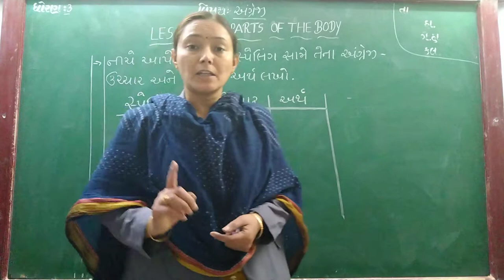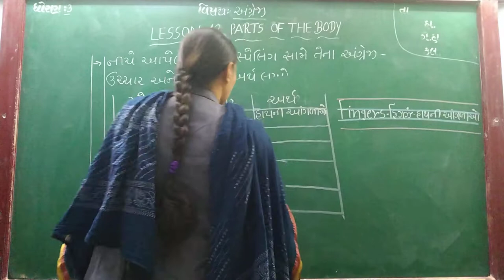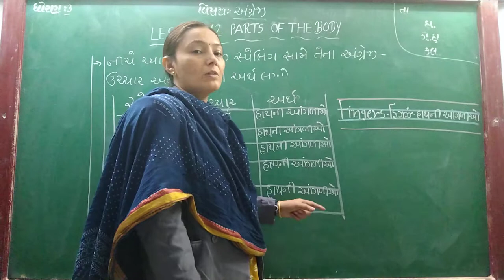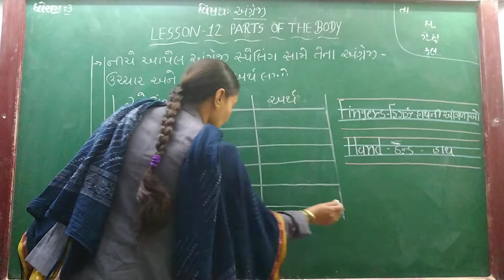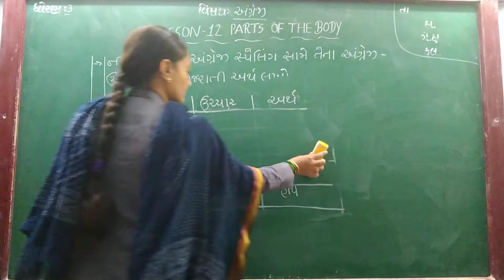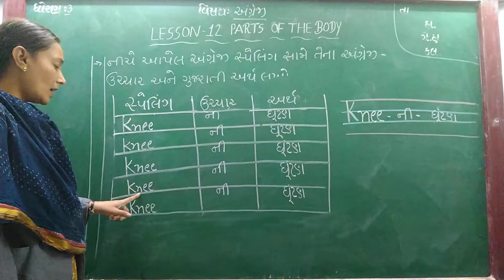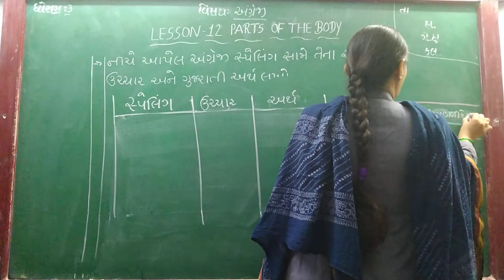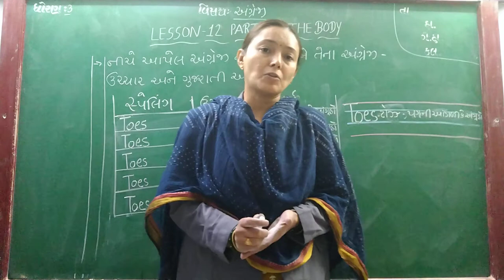GUJ MED STD 3 SUB ENG CH 12 P 3